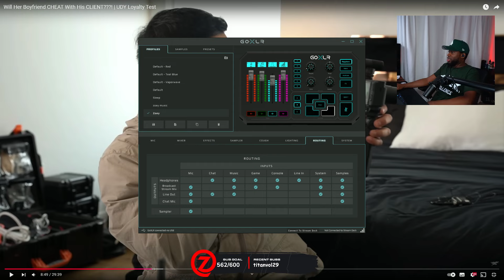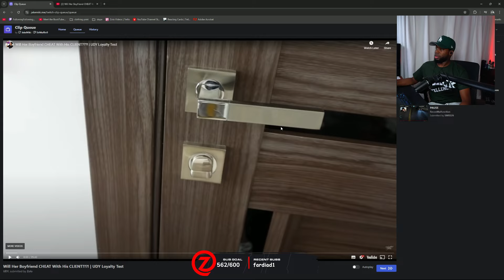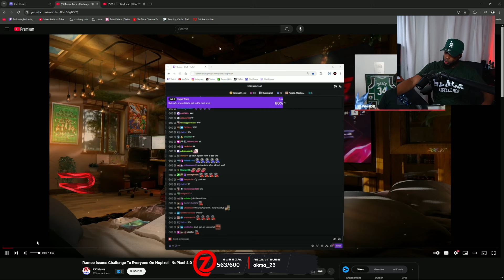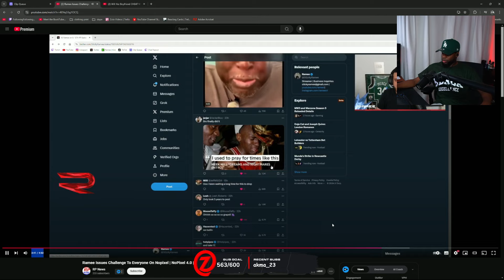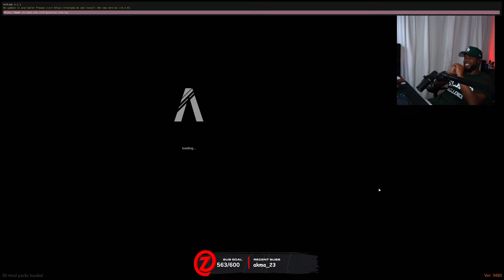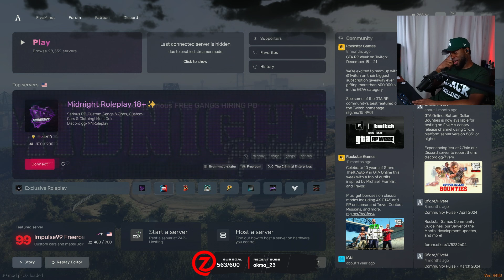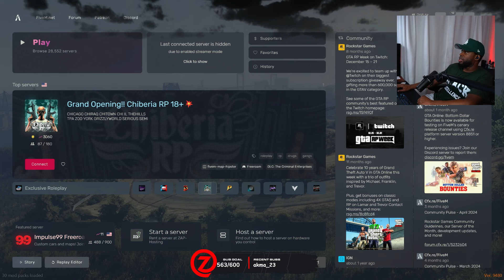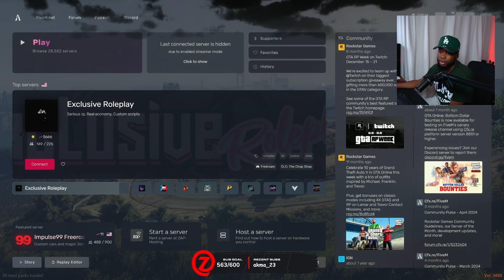CG talks about Nopixel 4.0 & Prodigy RP 1.0